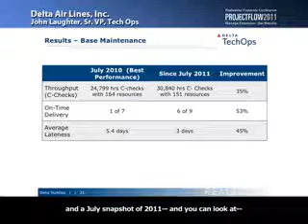Delta Air Lines (Base), PF2011_SHORT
REALIZATION TESTIMONIAL: MAINTENANCE, REPAIR AND OVERHAUL